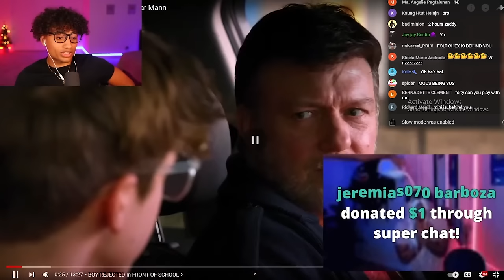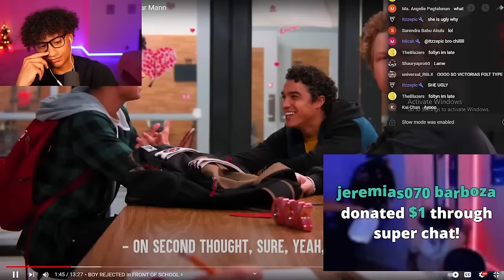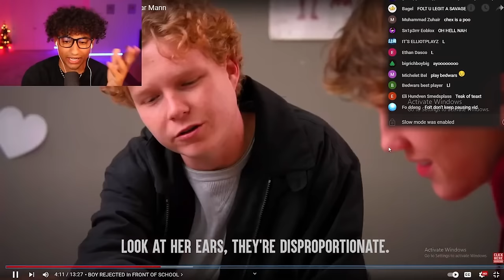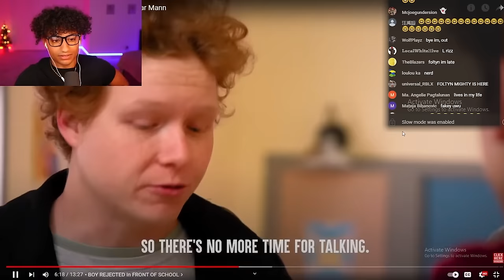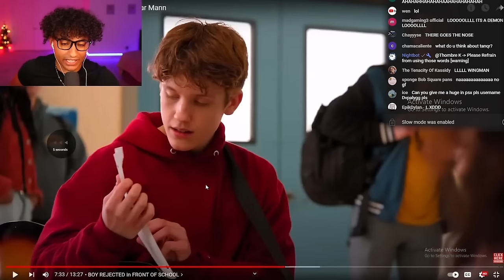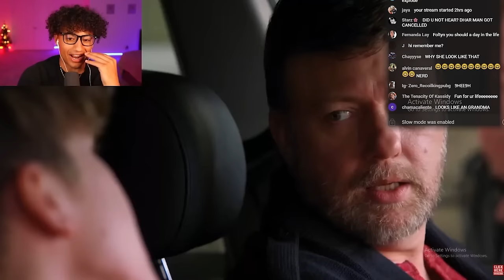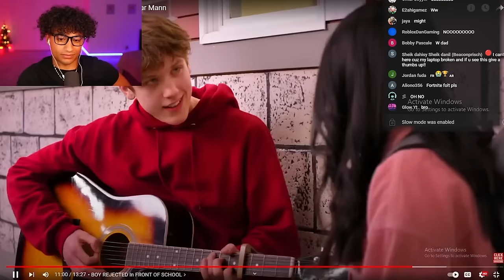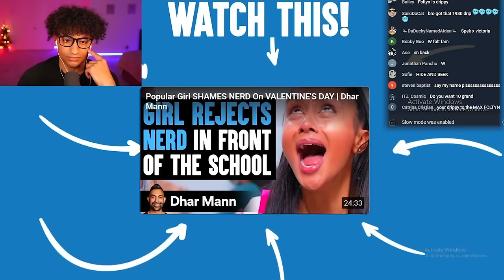Boy Gets REJECTED in front of WHOLE School.. 😭 | Foltyn Reacts